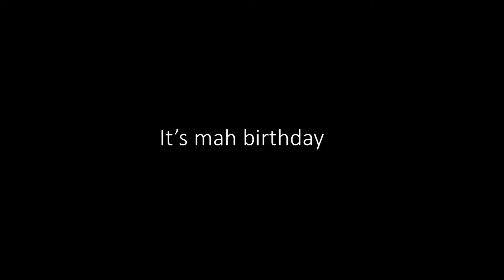It’s my birthday (wow)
It’s the 4th of the December my birthday